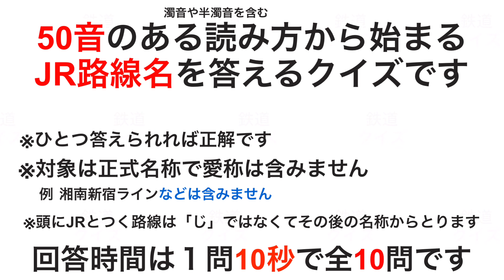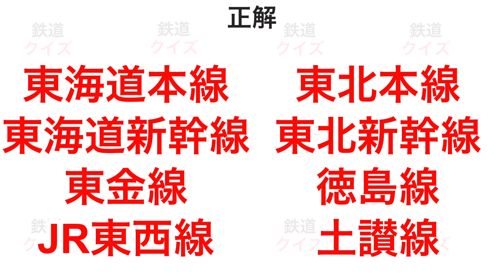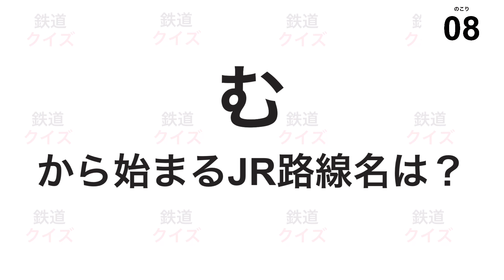【鉄道クイズ】 JRの路線名クイズ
ある文字から始まるJR鉄道路線を10秒以内に答えるクイズです。

回答時間は10秒で全10問です